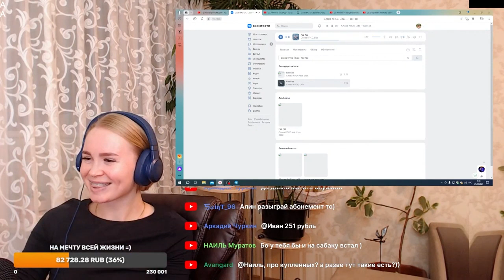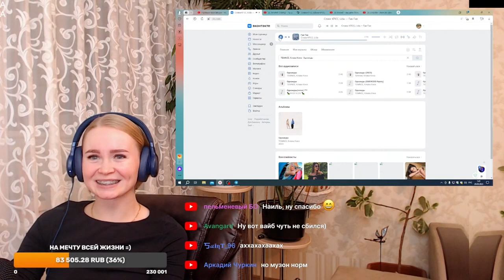Реакция на Слава КПСС - Гав-гав (feat. Lida)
Пройдя по этой ссылке вы можете